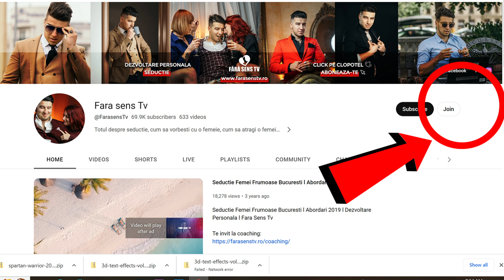5 Semne Ca APARTINE STRAZII! Las-o acolo!!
Aici devii membru al canalului pentru a accesa clipurile private si pentru acces cartea ''Pe Valurile Alfa 3'':
Coaching Rezervat Barbatilor Selecti ( Relationare, Seductie, Dezvoltare Personala, Spiritualitate, Business)
Carti Pe Valurile Alfa 1
Cursuri Pentru a scapa de emotii si timiditate

Vezi ce s-a filmat anterior, ajuta enorm:
1) ( Mindset de succes in 2024)